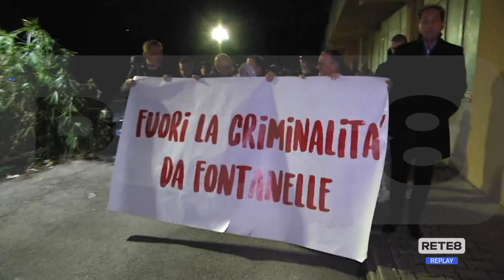Pescara - A Fontanelle una fiaccolata per la sicurezza